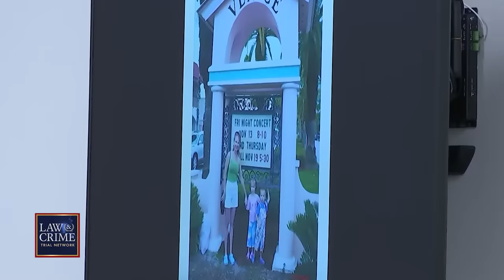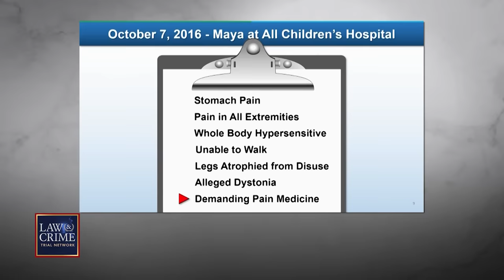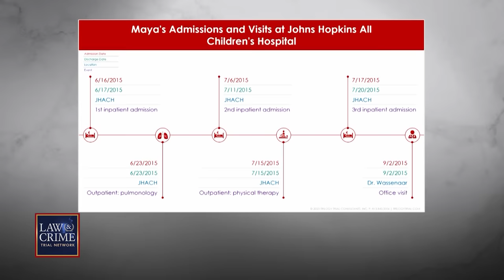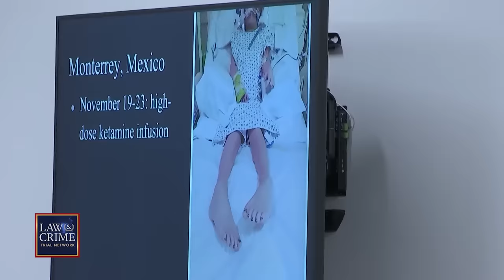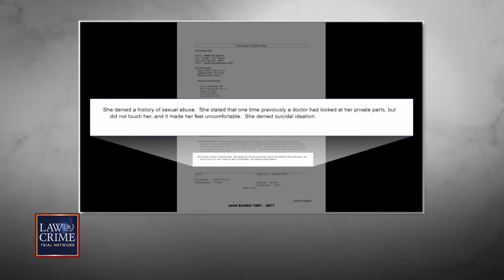Maya Kowalski Speaks on Massive Verdict, Sex Assault Allegations in Case Against Florida Hospital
A Florida jury awarded the family of Maya Kowalski over $200 million in compensatory and punitive damages after a lengthy civil trial. The Law&Crime Network’s Angenette Levy sits down with Maya and her lawyer to discuss the case against Johns Hopkins All Children’s Hospital, their reaction to the verdict, and the hospital’s appeal.